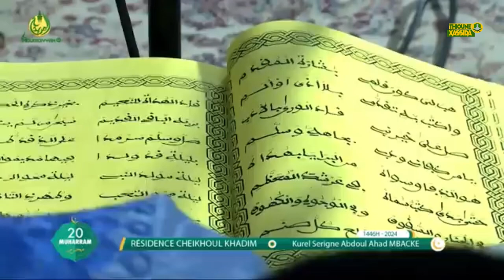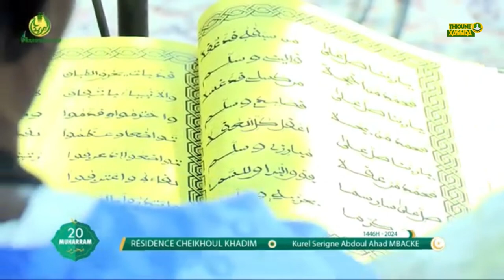JAZBUT WSM KOUREL SERIGNE ABDOU LAHAD MBACKÉ 20 MOUHARAM 2024